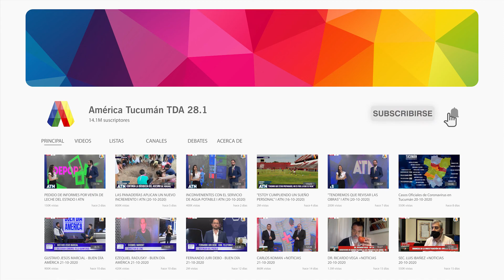COMIENZA EL JUICIO POR EL SUICIDIO DE JESSICA DUMONT ACUSAN AL PADRE POR ABUSO SEXUAL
Móvil en vivo de América Tucumán en Los Primeros HD con Guillermo Villalba, Abogado Querellante